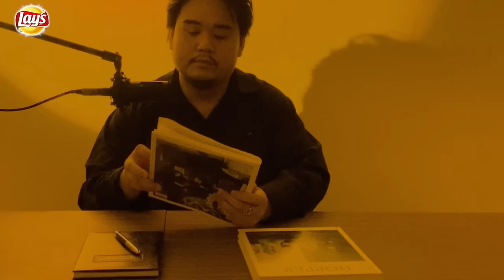"Tương tư Hát ru" với @TaoCrowOnHyenas - VTV Ở NHÀ 2M // Ep01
"Tương tư Hát ru" với Táo  - VTV Ở NHÀ 2M // Ep01

Bữa nay mình và anh Táo collab nè mọi người.

P/s: Xin dành lời cảm ơn snack Lay's vì đã đồng hành cùng tập đầu tiên này và còn cứu mình mấy pha lên cơn thèm ăn vặt nữa.